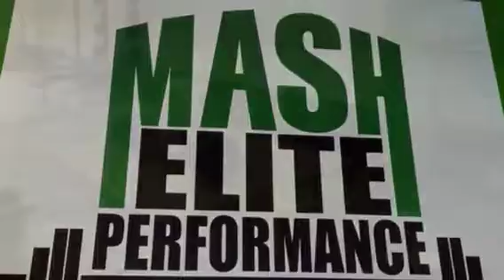A Few Highlights so Far This Week!